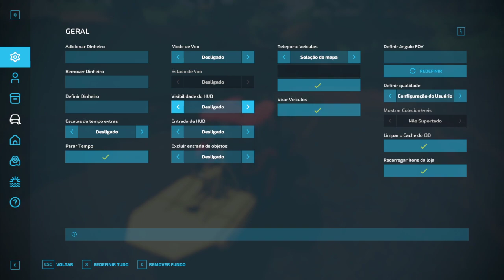Apresentando Mods ROÇADEIRA TATU LIZARD MOWER RC (PC E CONSOLES) FARMING SIMULATOR 22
galera serie de apresentando um mods diferentes a voces se gostou deixa seu joinha compartilhe  com  mais pessoas pra conhecer nosso canal e se inscreva se nao for inscrito obg turma!

ESPERO QUE TENHAM GOSTADO NAO ESQUEÇE DO LIKEZAOOOOOO E NOIS USMININU
DEIXE AS 5 ESTRELAS NOS MODS PRA AJUDAR